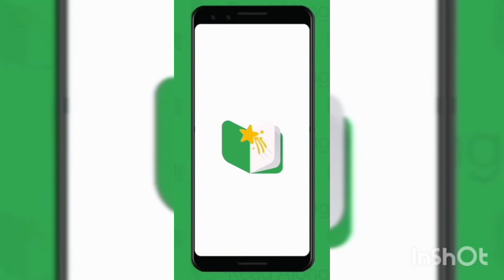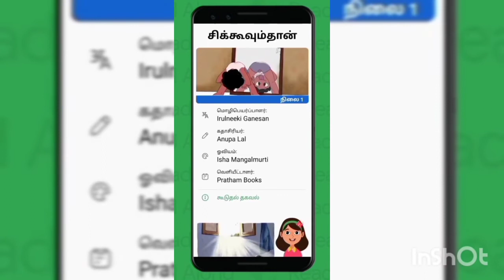ITK/HOW TO USE READ ALONG APP/READING MARATHON